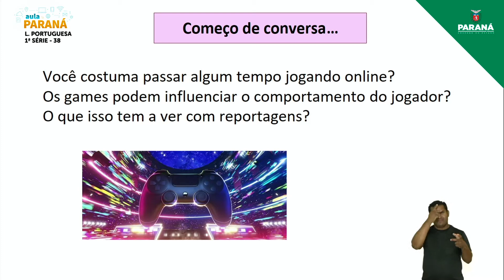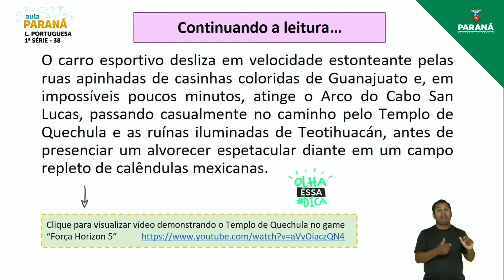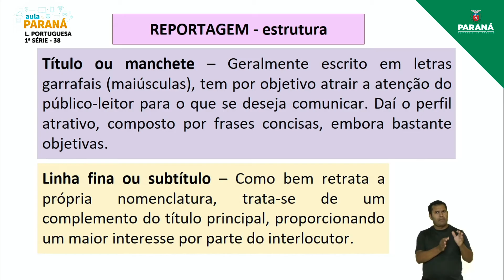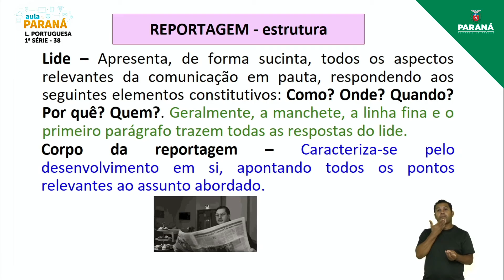2022 | Resumo da Aula | 1ª Série | Língua Portuguesa | Aula 38 - Reportagem